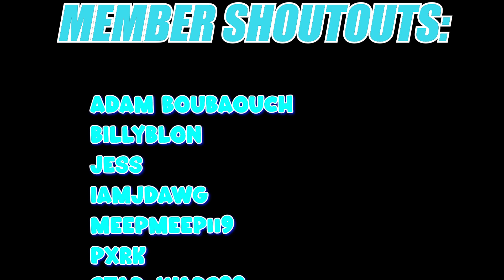ROBLOX: Tower Merge Simulator